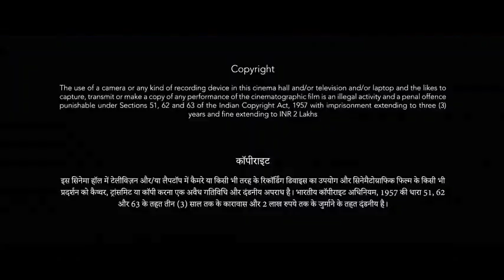SS/Dharma Prods./Prithviraj/Magic Frames/COGF/Play DMF/Star Gold & Star Gold 2/Disney Hotstar (2023)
Movie: Selfiee (2023)